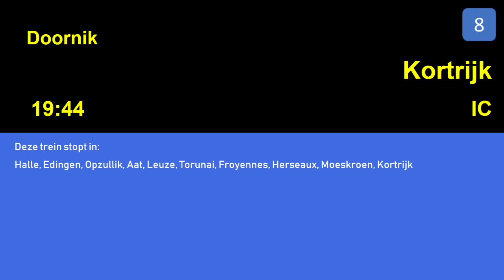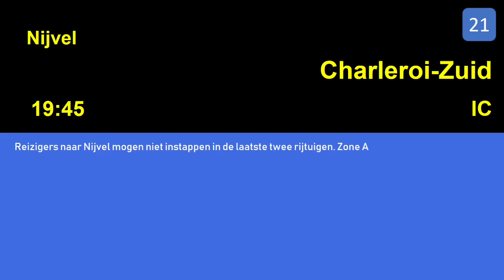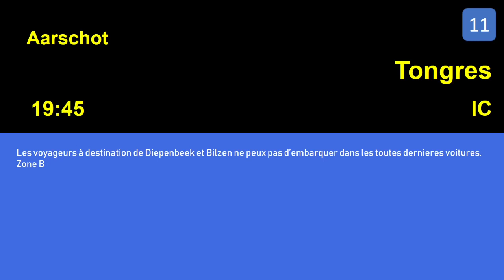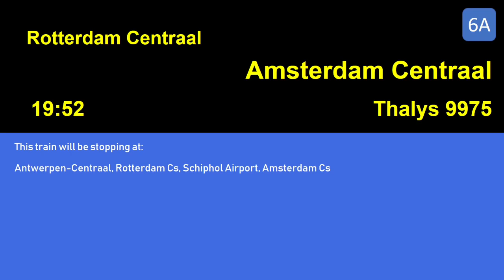NMBS omroepen Brussel Zuid/Midi deel 1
Omroepen uit Brussel Zuid/Midi

Annonces Bruxelles Midi

Ansagen aus Brüssel Süd/Midi

Announcements at Brussels South